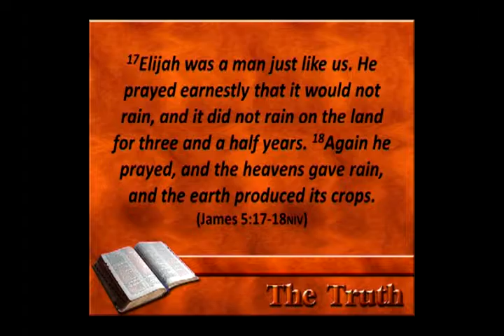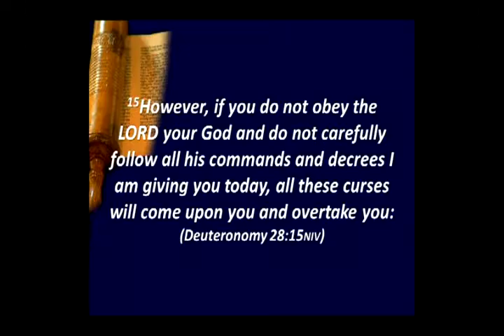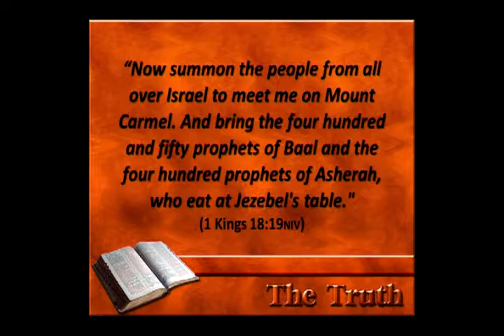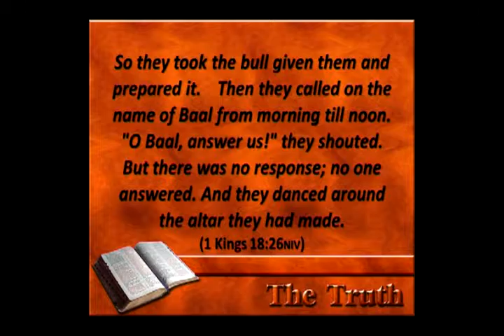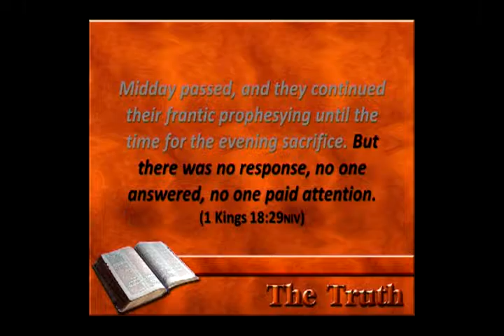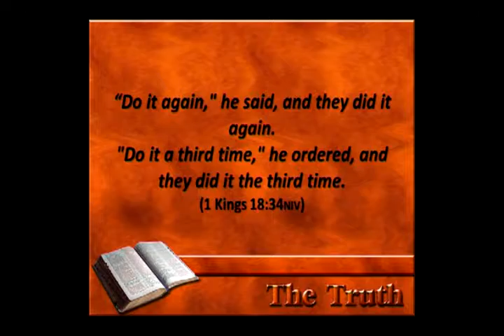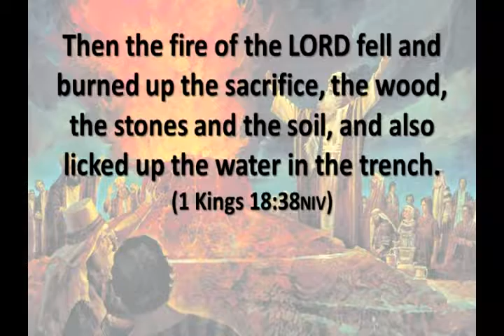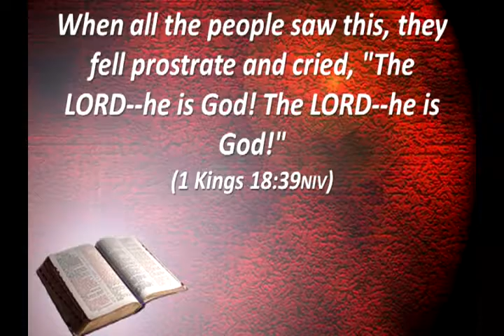Sermon Oct 16 2016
Showdown on Mt. Carmel
Pastor Tim Clarkson